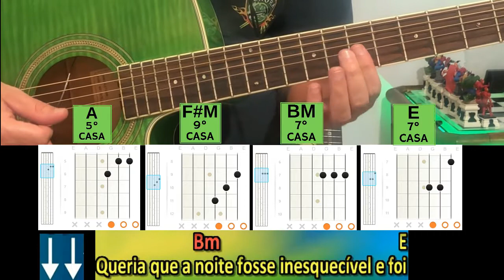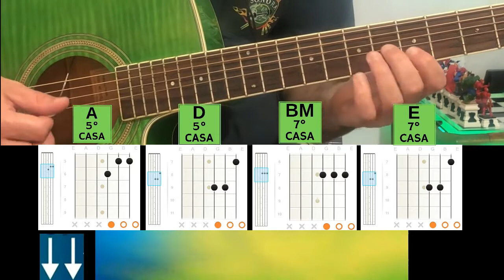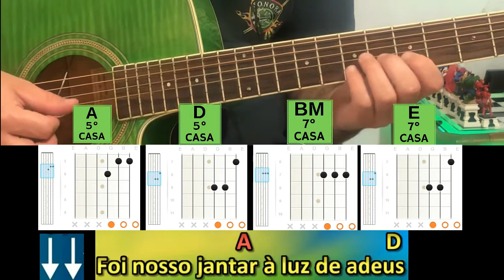Backing track - Despedida de casal - Gustavo Mioto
Fala Galera da Sonzera! Vamos aprender uma música nova hoje?

Se inscrevam e curtam o canal pra não perder os próximos vídeos!
Sejam todos muito bem vindos ao canal da Sonora.
Deixem seu feedback e dúvidas, além daquele like maroto!
Parceiros do canal Sonora:
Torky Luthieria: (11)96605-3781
Toca do minhoca Rock Bar: (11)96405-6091